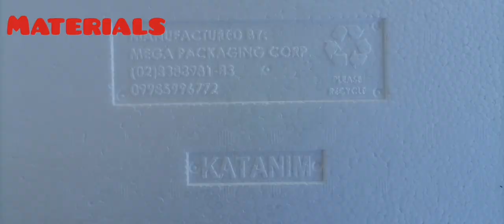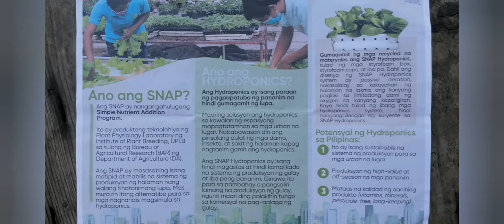SNAP HYDROPONICS alternatibong sistema sa produksyon ng pagkain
Heto na mga ka-Hotspot.! Pwede na tayong magtayong kahit kahit wla tayong lupang taniman.. Para mga nasa syudad n gustong magtanim ng gulay.. Ang SNAP HYDROPONICS po ay applicable s mga sumusunod n Pananim..
Cherry tomato
sweet basil

Ang maganda po dito ay pgkatapos ng set up, hhntayin n lng ntn mag-ani..

Salamat po sa DA taal sa proyektong ito..